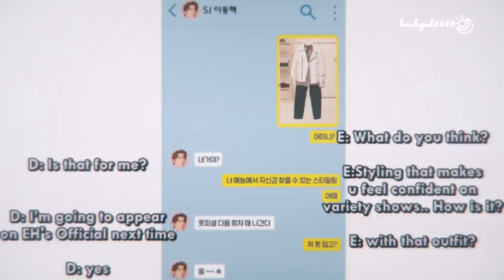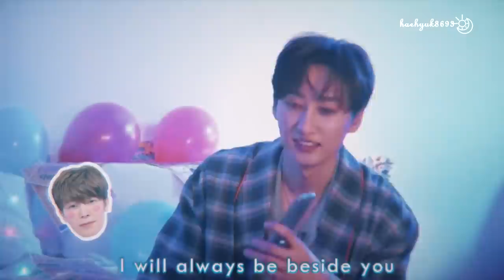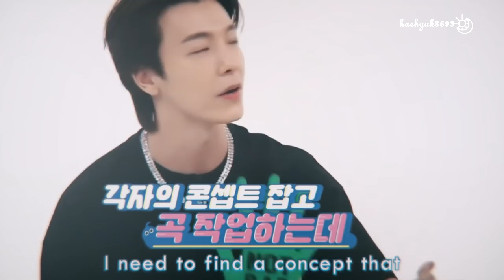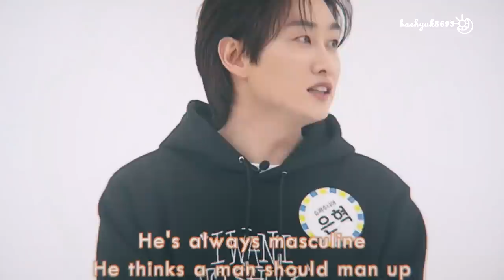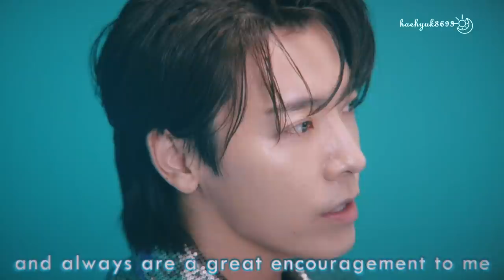[133] HEY I LOVE YOU || Eunhae Haehyuk quotes ENGSUB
🔎Part 133 also contains a lot of bromance, touching, sweet stories that some people might find envying.Viewers discretion is advised

Hyuk: Do you love me?
Hae: I really love your of course. Hey I Love You~
Hyuk: How much do you love me?
Hae: I really really love you

Hae: Let's stay by each other's side 'till we die~
Hyuk: I'm thankful that I have you

Special thanks to: MoonsLounge_, Teukables, KsyheDNE, Haekjoyce, Thanhxuannie, Rox haruharu, Estarstar10150404, Kshow123

Top Of The World  Cover by Nonoy
Close To You cover by Shane Ericks
Just Friends  COVER
At my worst cover
Cant Help Falling In Love - Sonnenkino remix

200924 SM Super Idol League
201020 SM Super Idol League
210319 House Party
210321 House Party
210327 Donghae's LIVE
Lee Donghae's Vlog
Donghae's party
Leeteuk's Vlog - Super Junior ramen batte
Siwon's Vlog
Wings BTS
House Party BTS
Weekly Idol 500th ep
D&E The stage
Halmyungsoo Ep.28
Power of KSOULLIVE
D&E Interview
Blueroom Live

Eunhae HaeHyuk Hyukjae Hyukhae HaeEun moments holding Eunhae hands hug kiss welcome back jealous 赫海 海赫 해혁 은해 D&E DnE BL Boylove D&E Fellows Super Show 7 SS7 D&E Concert ss8 Super Show 8 Super Clap Idol Room Knowing Brothers Weekly Idol SJ Return เวลาเธอยิ้ม